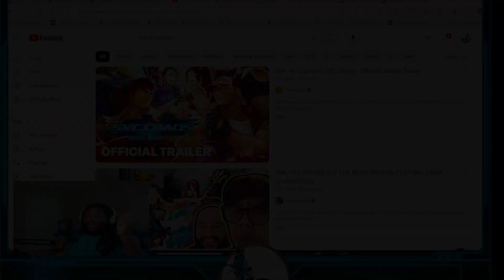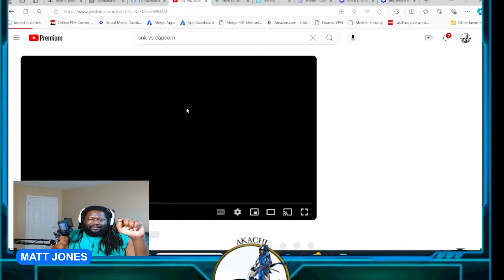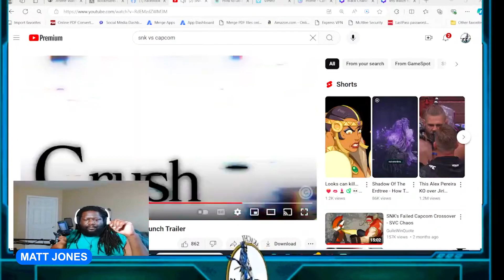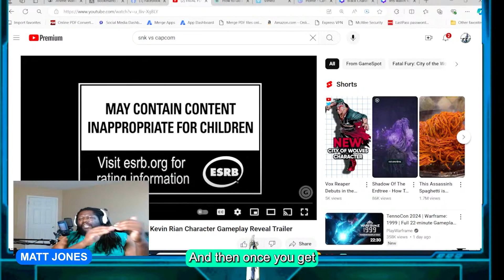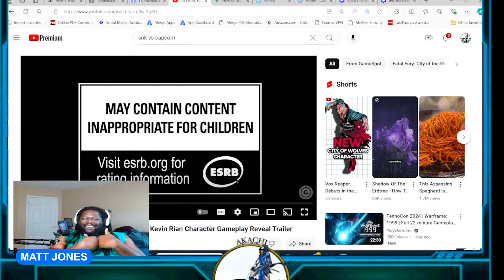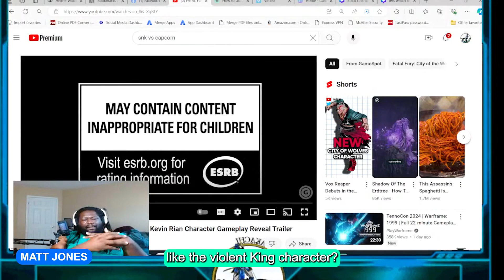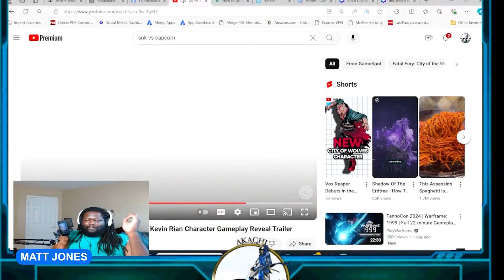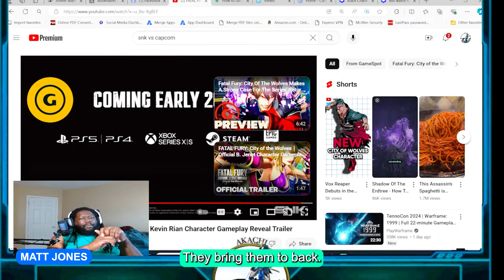SvC Chaos Gets a Rerelease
Like manga and our content? Get our FREE manga bundle at akachicomics.com